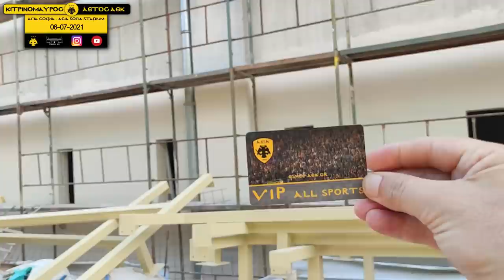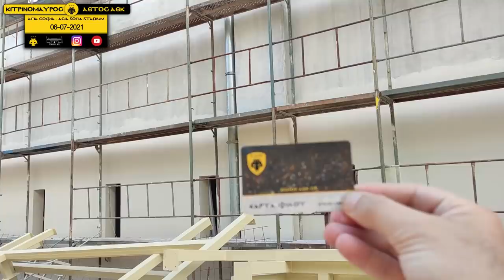ΠΛΗΡΗΣ αποκάλυψη των ETALBOND & σοβάς στα ταβάνια ισογείων στο ΓΗΠΕΔΟ ΑΕΚ ΑΓΙΑ ΣΟΦΙΑ 06-07- 2021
ΣΤΗΝ ΥΟΓΕΙΟΠΟΙΗΣΗ ΔΕΙΤΕ ΤΗΝ ΠΙΣΤΑ '' ΑΕΡΟΔΡΟΜΙΟΥ'' ( 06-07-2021)
ΟΛΑ ΤΑ ΣΗΜΕΡΙΝΑ ΕΡΓΑ ΣΕ ΓΗΠΕΔΟ ΚΑΙ ΥΠΟΓΕΙΟΠΟΙΗΣΗ!
ΑΡΓΑ ΑΛΛΑ ΣΤΑΘΕΡΑ ...ΤΟ ΟΝΕΙΡΟ ΜΑΣ ΧΤΙΖΕΤΕ
Η ΛΕΣΧΗ ΠΟΛΙΤΙΣΜΟΥ ΦΙΛΩΝ ΑΕΚ  ''Η ΑΓΙΑ ΣΟΦΙΑ'' ΠΕΡΝΕΙ ΣΑΡΚΑ ΚΑΙ ΟΣΤΑ!
ΑΓΚΑΛΙΑΣΤΕ ΟΛΟΙ ΤΗΝ ΠΡΟΣΠΑΘΕΙΑ ΠΟΥ ΜΟΝΟ ΣΤΟΧΟ ΘΑ ΕΧΕΙ ΜΕΣΑ ΑΠΟ ΤΙΣ ΔΡΑΣΕΙΣ ΤΗΣ ( ΠΟΥ ΘΑ ΑΚΟΥΣΕΤΕ ΣΤΟ ΒΙΝΤΕΟ )
ΤΗΝ ΔΙΑΔΟΣΗ ΤΗΣ ΙΔΕΑΣ ΑΕΚ ΣΕ ΚΑΘΕ ΦΟΡΕΑ ΚΑΙ ΤΟΜΕΑ. ΙΔΙΩΣ ΣΤΑ ΣΧΟΛΕΙΑ ΜΑΣ!! ΦΥΣΙΚΑ ΚΑΙ ΤΗΝ ΕΝΙΣΧΥΣΗ ΟΣΟ ΤΟ ΔΥΝΑΤΟ ΠΕΡΙΣΣΟΤΕΡΩΝ ΑΠΟΡΩΝ ΑΕΚΤΖΗΔΩΝ
ΜΕ ΔΩΡΕΑΝ ΕΙΣΙΤΗΡΙΑ ΑΓΩΝΩΝ ΚΑΙ ΤΡΟΦΟ!!
             ΤΙΓΚΑ ΑΕΚ ΛΕΜΕ!!
Η ΙΔΡΥΤΙΚΗ ΟΜΑΔΑ ΕΙΝΑΙ ΕΤΟΙΜΗ ΝΑ ΑΚΟΥΣΕΙ ΟΛΕΣ ΤΙΣ ΓΝΩΜΕΣ ΣΑΣ ΣΧΕΤΙΚΑ ΚΑΙ  ΜΕ ΑΛΛΕΣ ΔΡΑΣΕΙΣ ΠΟΥ ΑΚΟΜΑ ΔΕΝ ΕΧΟΥΝ ΕΙΠΩΘΕΙ Η ΔΕΝ ΕΧΟΥΜΕ ΣΚΕΦΤΕΙ !!!
ΓΡΑΨΤΕ ΤΑ ΣΧΟΛΙΑ ΣΑΣ!!!